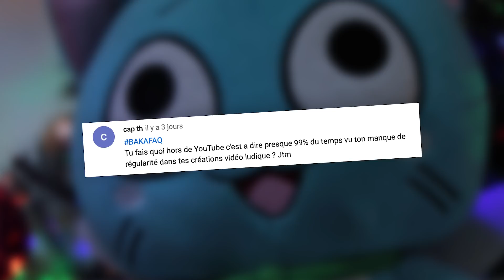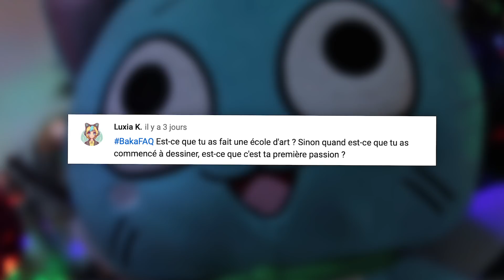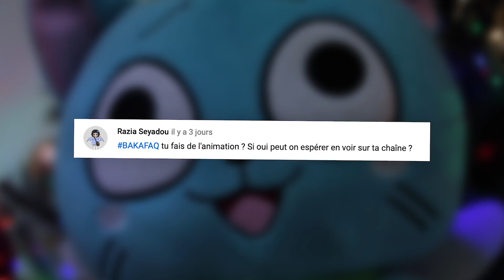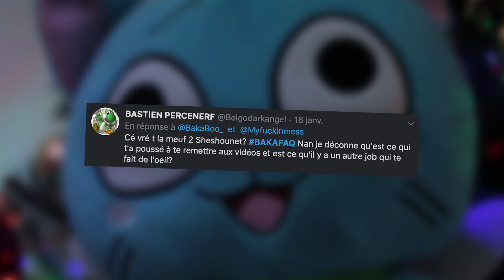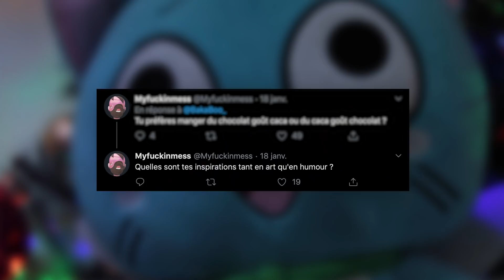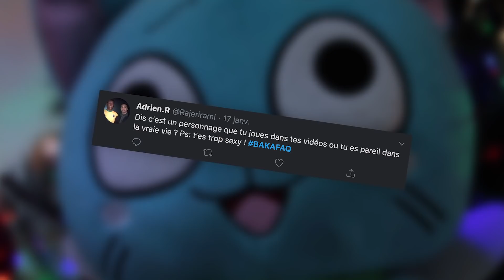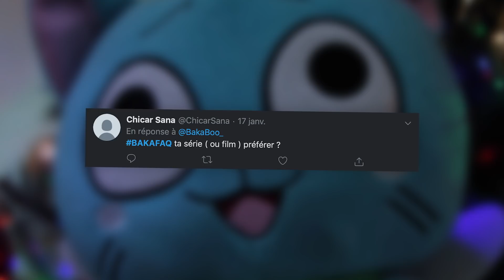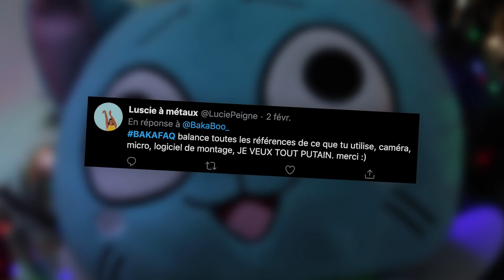Le SECRET de ma beauté FATALE [BakaFAQ#1]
Si tu veux m'aider à améliorer mon matos vidéos et à payer mes Uber eats, tu peux mater des pubs, c'est gratos

Musiques: